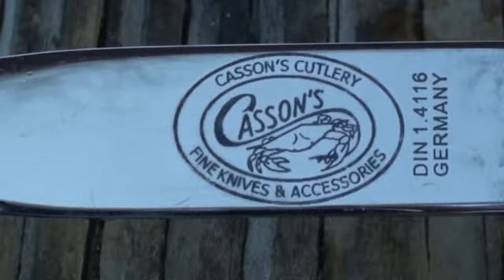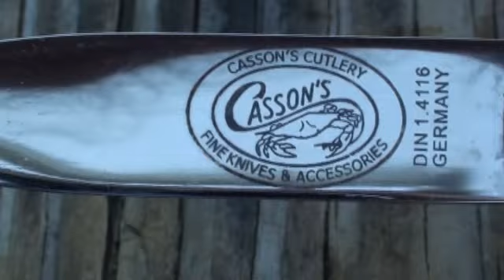St.George Island State Park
Oysters on the half shell